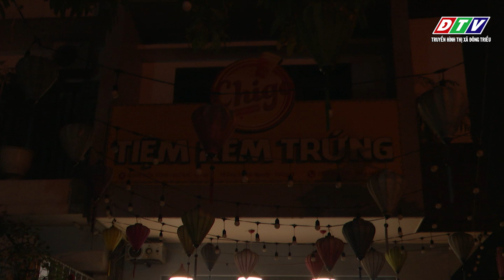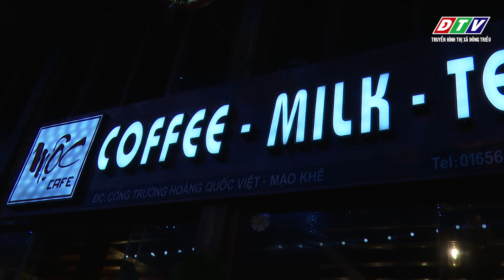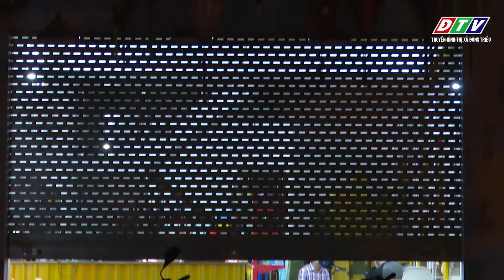Đông Triều tv- Bí thư TU, CTUBND thị xã Phạm Văn Thành- kiểm tra tình hình phòng, chống dịch Covid19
đồng chí Phạm Văn Thành- Bí thư Thị ủy, Chủ tịch UBND thị xã đã chủ trì đoàn công tác kiểm tra tình hình đợt cao điểm phòng, chống dịch Covid-19